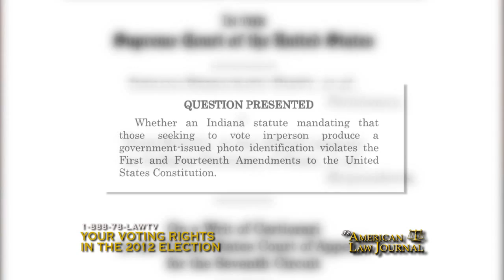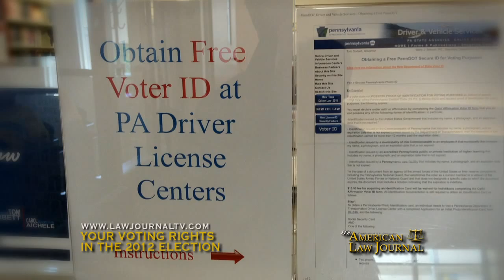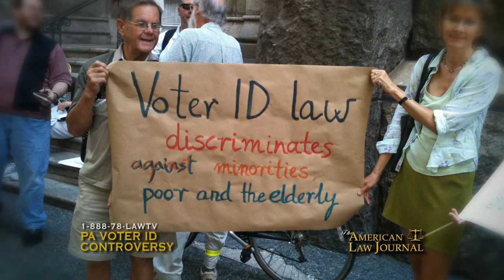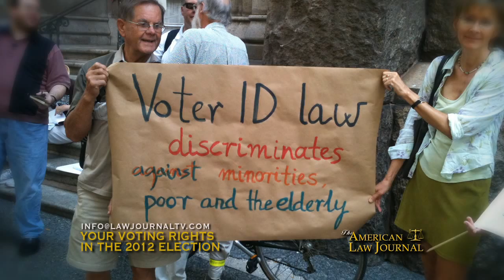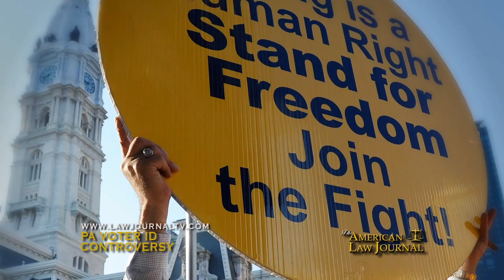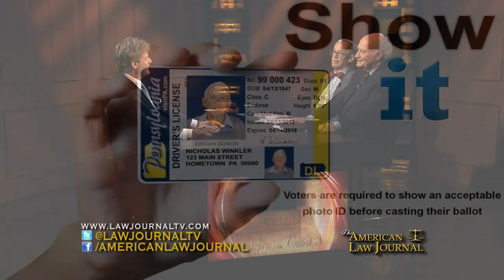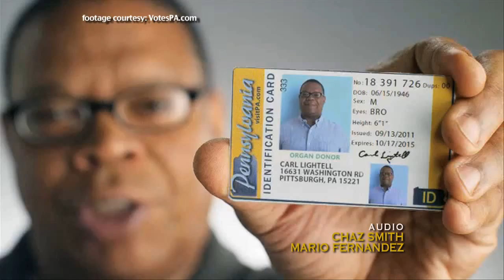The PA Voter ID Controversy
What of the new photo ID laws for voting in the state of PA? The Supreme Court weighed in on this issue in 2008 in Indiana, holding that such a law was constitutional. Others disagree, claiming it is discriminatory. Who's right? Program 1240.